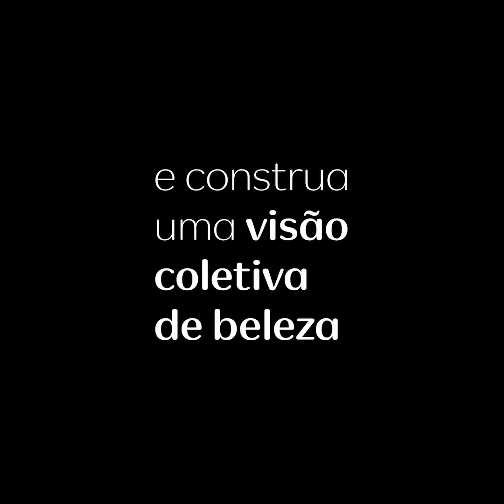TodaBelezaPodeSer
Assista o vídeo e confira! Quer participar? É só postar uma foto ou vídeo no Instagram com a TodaBelezaPodeSer. Vem!